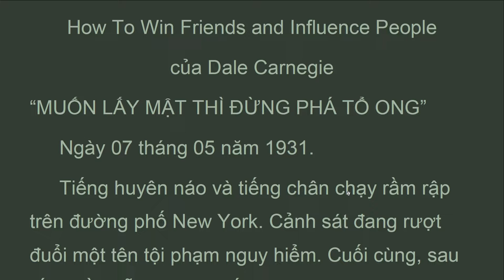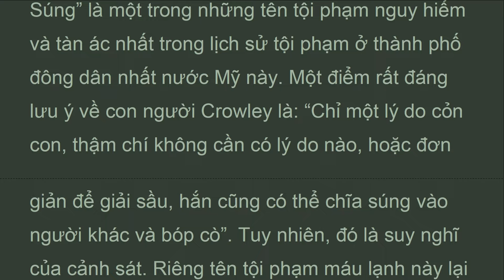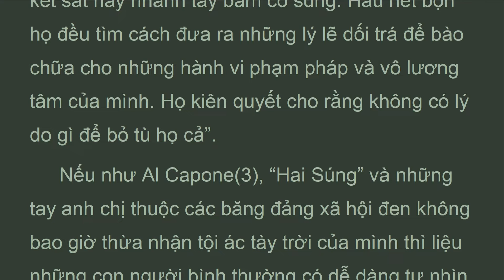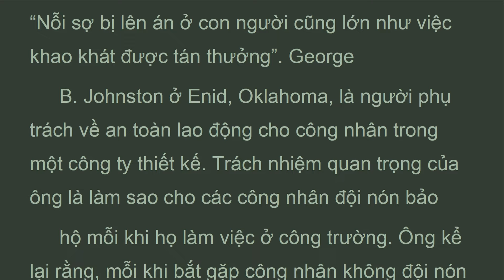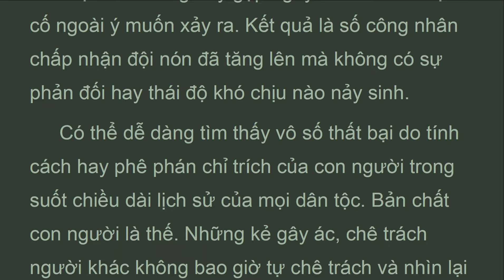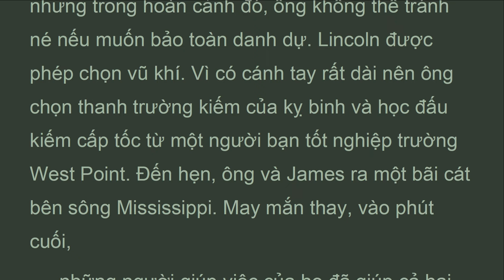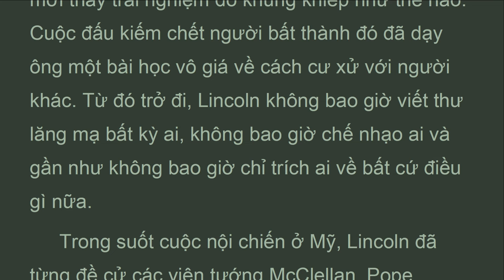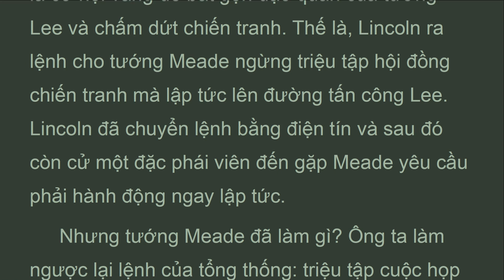DNT_01_Đắc Nhân Tâm, Nguyễn Hiến Lê, Dale Carnegie, (Dec 2021)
...Tiếng huyên náo và tiếng chân chạy rầm rập trên đường phố New York. Cảnh sát đang rượt đuổi một tên tội phạm nguy hiểm. Cuối cùng, sau rất nhiều nỗ lực và quyết tâm, cảnh sát đã tóm được Crowley “Hai Súng”, một tên giết người hàng loạt, ngay tại nơi mà hắn không ngờ đến: nhà người yêu của hắn trên đại lộ West End.
Một trăm năm mươi cảnh sát và mật vụ bao vây tòa nhà cao nhất, nơi hắn ẩn náu. Họ chọc thủng mái nhà, phun khói
và bố trí cả súng máy tại các cửa sổ của những cao ốc xung quanh. Âm thanh chát chúa của những tràng súng máy và súng ngắn vang lên liên tục trong hơn một giờ đồng hồ. Bên trong căn phòng ở tầng cao nhất ấy, Crowley ẩn người sau những chiếc ghế bành độn bông dày, quyết liệt chống trả lực lượng cảnh sát bằng những tràng súng liên thanh. Nhưng cuối cùng, tên tội phạm có tài thiện xạ này cũng phải đầu hàng.
Cảnh sát trưởng New York, ông E. P. Mulrooney nhấn mạnh rằng tên Crowley “Hai Súng” là một trong những tên tội phạm nguy hiểm và tàn ác nhất trong lịch sử tội phạm ở thành phố đông dân nhất nước Mỹ này. Một điểm rất đáng lưu ý về con người Crowley là: “Chỉ một lý do cỏn con, thậm chí không cần có lý do nào, hoặc đơn giản để giải sầu, hắn cũng có thể chĩa súng vào người khác và bóp cò”. Tuy nhiên, đó là suy nghĩ của cảnh sát. Riêng tên tội phạm máu lạnh này lại không nghĩ như thế. Khi bên ngoài cảnh sát tìm mọi cách để bắt hắn thì trong phòng, Crowley đang viết một bức thư. Bức thư còn dính vệt máu đỏ. Và, đây là những gì Crowley đã viết: “Dưới lớp áo này là một trái tim mệt mỏi nhưng dịu dàng

How to Win Friends and Influence People (1936)
Dale Carnegie
Xuất bản lần đầu vào năm 1936
Nguyễn Hiến Lê dich 1951

Đắc Nhân Tâm, Nguyễn Hiến Lê, Dale Carnegie, (Dec 2021)

Ghi Chú:
Bạn sẽ có thêm nhiều lợi ích trong việc trau dồi kỷ năng nói tiếng Việt bằng cách đọc theo với một giọng ôn hòa, và đi trên máy đi bộ thật chậm để tránh buồn ngủ.

Notes:
You may get more benefit in actively learning and speaking English by reading along with a peaceful voice, and walking on a treadmill very slowly to avoid drowsiness.

1. Thanh Tinh Dao (Oct 2019) Chữ Đọc
2. The Path of Purification (Oct 2019) Audio Text
3. Kinh Vien Giac (Oct 2019) Chữ Đọc
4.Sutra of Complete Enlightenment (Oct 2019) Audio Text
5. Kinh Lang Nghiem (Oct 2019)
6. Kinh Duy Ma Cat (Oct 2019) Chữ Đọc
7. Shurangama Sutra (Oct 2019) Audio Text
8. Vimalakirti Nirdesa Sutra (Oct 2019) Audio Text
. and more

1. Samyutta Nikaya 1 --- 5 (Apr 2020)
2. Kinh Tuong Ung 1 --- 5 (Apr 2020)
3. Đại Bát Niết Bàn (May 2020)
4. Nirvana Sutra  (May 2020)
5. Trường Bộ Kinh (July 2020)
6. Digha Nikaya (July 2020)
... and more